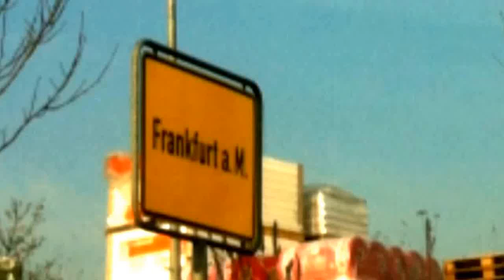VER Selb in Frankfurt am Main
Zwar 6:0 verloren aber super geile Stimming (nur von Selb) . Scheiß Millionäre!